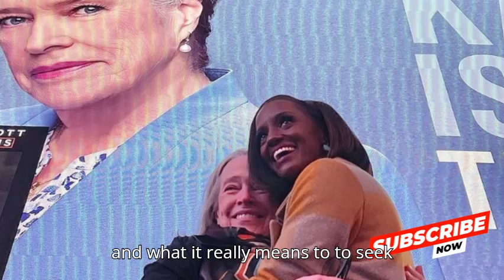Unpacking Matlock’s “16 Steps”: Justice, Grief, and Redemption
Join us as we dive into Matlock's gripping episode "16 Steps," exploring themes of justice, grief, and personal redemption. Let’s uncover the layers of emotion and conflict that make this courtroom drama unforgettable!